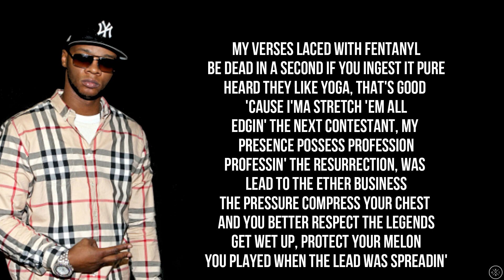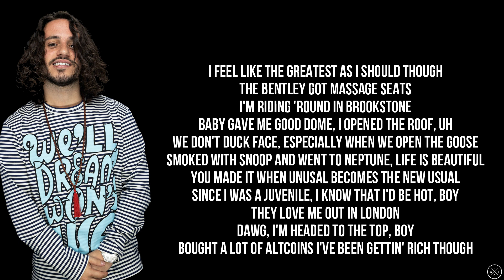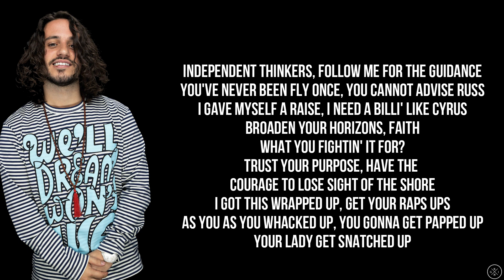Russ - BUCKET HAT LOW (ft. Papoose) (Lyrics)